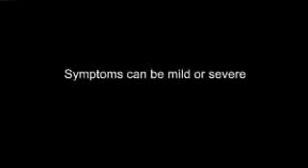Watch Your Own Heart Attack